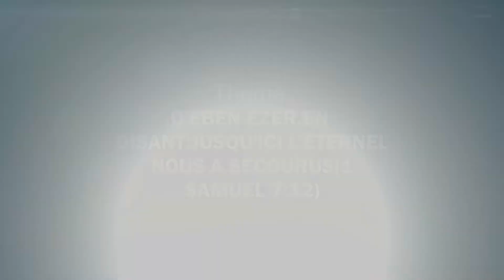Yvanne Loriston | Vers Toi Monte Notre Hommage | 38th Anniversary Of Church Of God Of Prophecy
SA 53, CV 18 Vers Toi monte notre hommage, Fils de Dieu, puissant Sauveur, Qui demeures d'âge en âge Le refuge du pécheur. Refrain Loué soit ton amour, Loués soient à jamais Ton nom, Jésus, Ta gloire et tes bienfaits; Loué soit ton amour Loués soient à jamais, Ton nom, ta gloire et tes bienfaits! # 2 De Toi vient la délivrance: Tu payas notre rançon. C'est en Toi qu'est l'espérance, La paix et la guérison. # 3 Oh! qu'heureux sous ta bannière Est le peuple racheté Qui marche, dans ta lumière, Vers la céleste cité. Par ta divine Parole Tu l'enseignes, tu l'instruis, Et, par l'Esprit qui console, Surement tu le conduis.